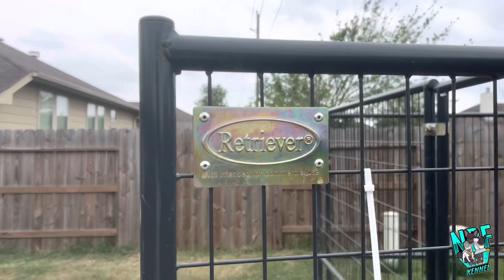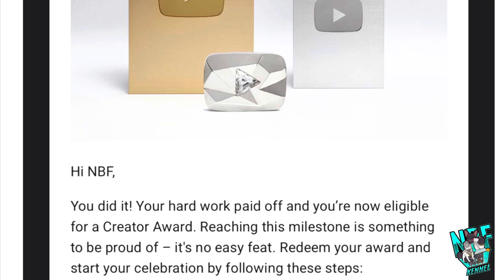All the kennels coming down - quality is rare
Time for a change so that sometimes start with a huge move. This is getting interesting fast.

NBF LLC